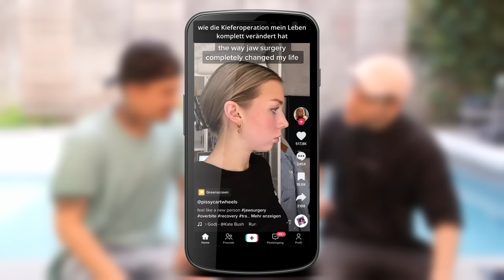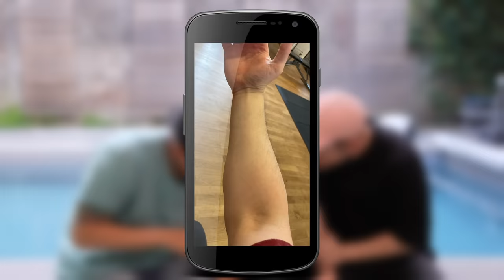Unangenehme Fotos LEAKEN oder LEIDEN! Julien und Rezo hatten Spaß…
Heute kommen wir zur dümmsten Idee überhaupt: Jeder muss seine privaten Bilder leaken! Dabei kommen Fotos zum Vorschein, die ich niemals zeigen wollte! Aber hauptsache @julienbam und @rezomusik hat der Anblick gefallen 😂

Viel Spaß! Eure Jasmin

  ►DAS IST DRIN:
-2x RGB Lüfter für hinten und oben
-Windows 10

   SCHREIBTISCH EQUIPMENT
*►Handy Halterung